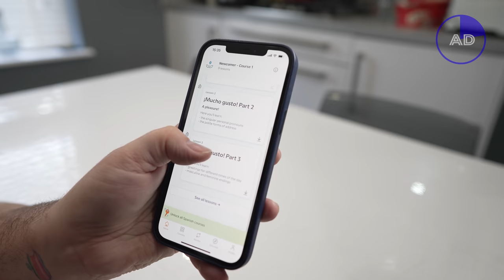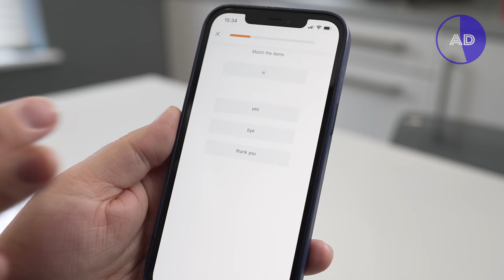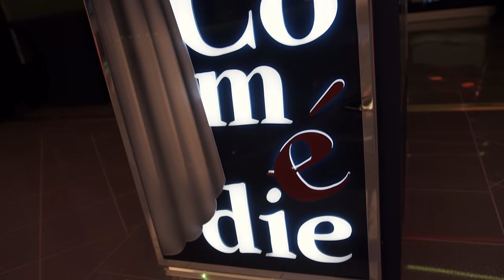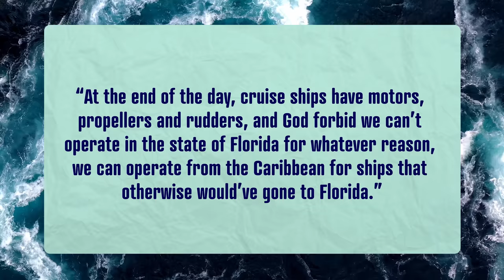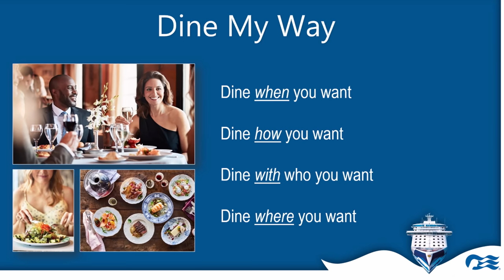SHOCK Cruise News: Could a Major Cruise Line Pull Out of USA?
A Major Cruise Line may leave Florida or even the USA!
Start speaking a new language in 3 weeks with Babbel 🎉 Get 6 months FREE when you sign up for 6 months!

We have shock cruise news this week. “We’re perplexed,” we’re flabbergasted. we’re outraged. It’s preposterous" - this is what the CEO of one of the biggest cruise lines in the world has said regarding new rules in the USA. They are even threatening to pull out of Florida or even US waters until this is resolved with the CDC. We have this cruise news and more including cruise news from  Royal Caribbean, Norwegian Cruise Line, Princess Cruises and MSC.

00:00​​​​ Introduction
00:26​ Royal Caribbean News
01:32​ Babbel Advert
02:53​ More Royal Caribbean News
04:31 Our Upcoming MSC Cruise
04:49​ Could Norwegian Pull Out of the USA?
08:30​ Princess Cruises

Ahoy, we’re Ben and David. We bring you everything from cruise ship tours, cruise tips, travel vlogs to the latest cruise news. Our channel is jam-packed with cruise videos for you to enjoy.  We've cruised over 40 times so we know what we are talking about, it doesn't matter if you are a first-time cruiser or cruised hundreds of times, our channel is for you.

Most of all we want you to come along on our cruise adventures, and experience everything with us!